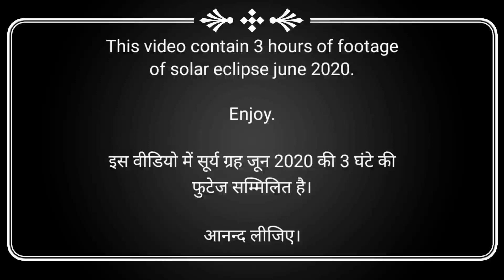Solar Eclipse Timelapse (पूरा सूर्य ग्रहण 2020 2 मिनट में...)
TIME LASAPE OF SOLAR ECLIPSE 2020.